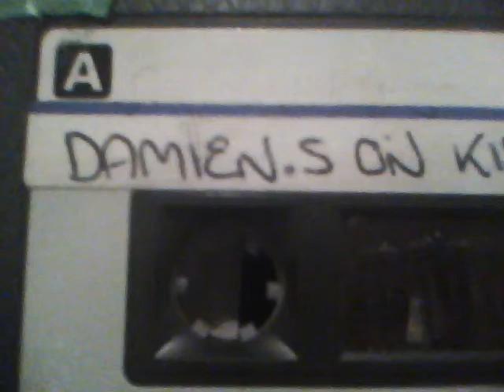DAMIEN SREENAN ON KISS-FM 105.5 IN 1999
KISS 105.5